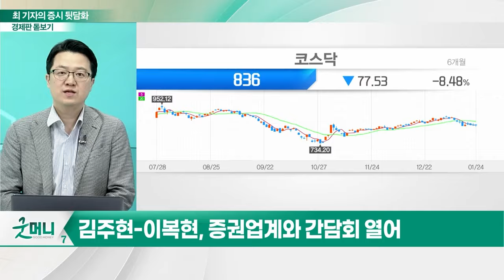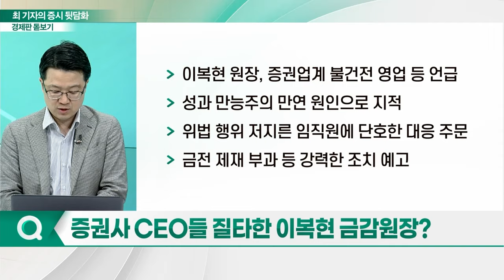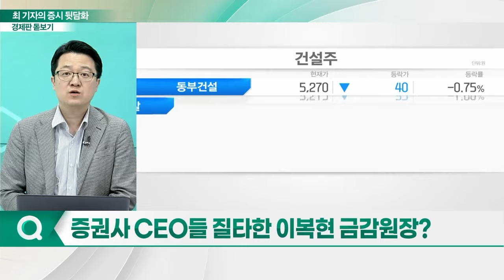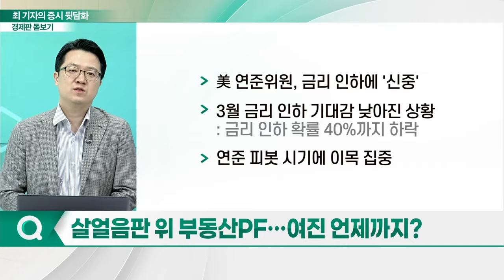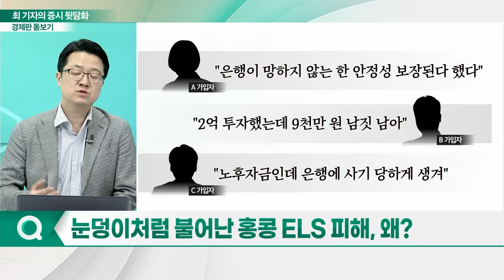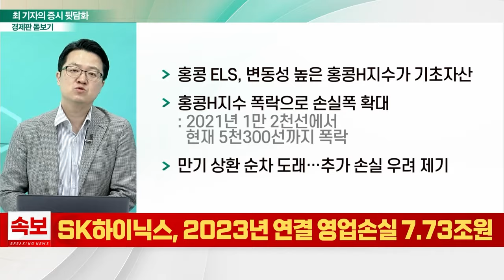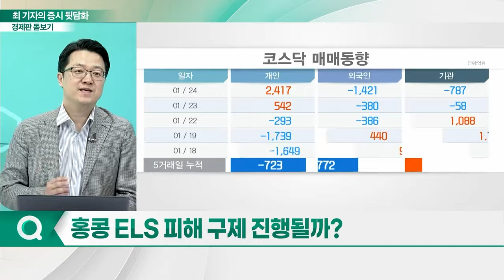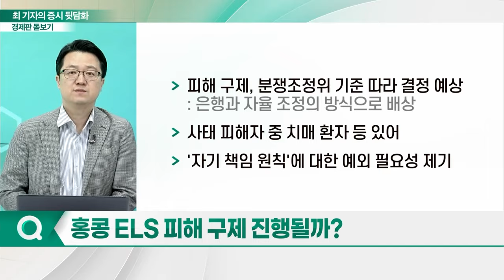증권사에 쓴소리한 금융당국... 금융 리스크 대책 나올까?_경제판 돋보기 (20240125)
Q. 증권사 CEO들 질타한 이복현 금감원장?
Q. 살얼음판 위 부동산PF... 여진 언제까지?
Q. 눈덩이처럼 불어난 홍콩 ELS 피해, 왜?
Q. 홍콩 ELS 피해 구제 진행될까?
Q. '불완전판매' 의혹에 반발... 장기전 될까?